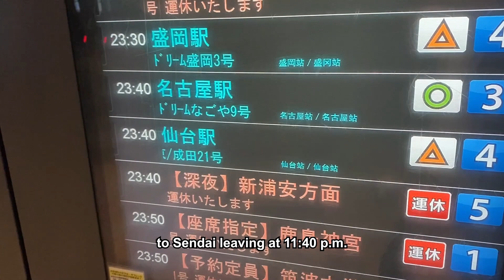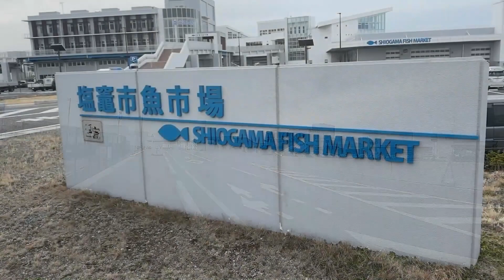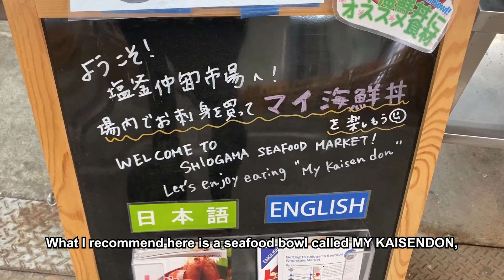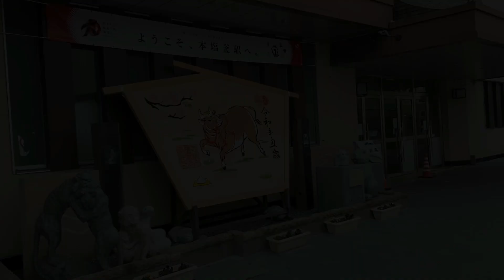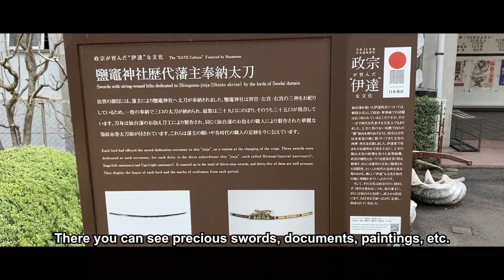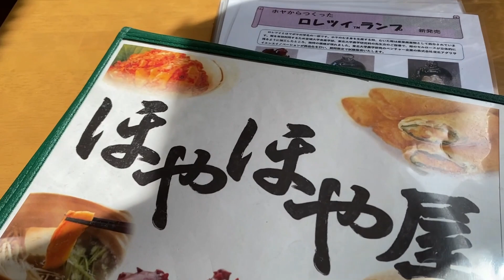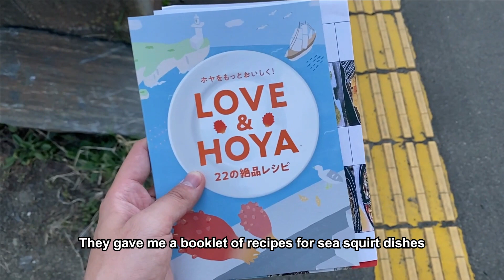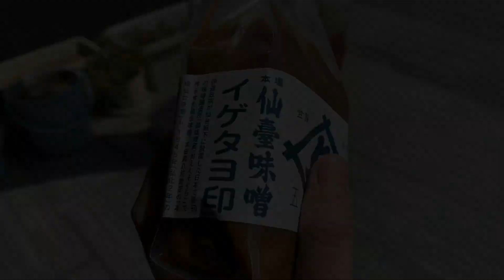Shiogama Seafood Market - Tohoku in Japan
Shiogama is a city that has grown alongside the sea.
Shiogama is located in northern Japan (Tohoku) in Miyagi prefecture (see map).Shiogama, roughly in the middle of the prefecture, sits between the cosmopolitan city of Sendai and Matsushima Bay, one of the three most famed views in Japan.

You can enjoy fresh fish and eating.